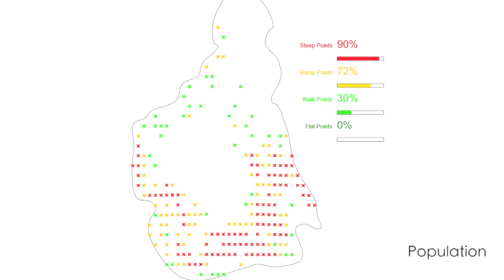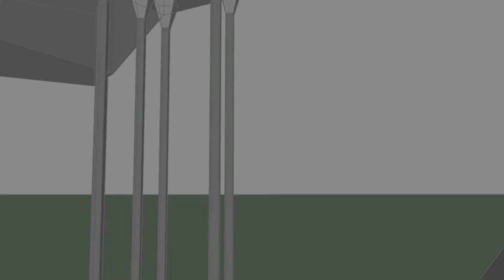Bai Yun - Presentation Video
by Alex Sadeghi - Fall 2012
@ EPFL - Organicités Studio